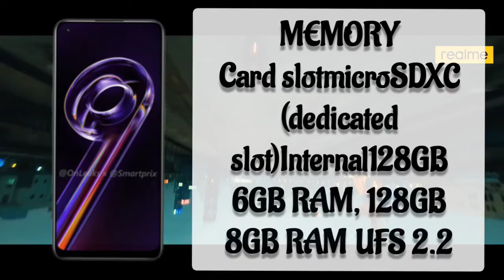Realme 9 pro |Realme 9 pro full Specifications | Realme 9 Series | Snapdragon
Hello, welcome to technozzzz YT channel . . . . .

Credits to the owners of the videos! (If you own any of the content in our video and you don't want it to appear in our channel, please notify us via private message or email.

credits to

Realme india youtube channel CaptureTheLight with the realme9 ProSeries! The realmeDesignStudio is bringing more inspiration and light for the youth in 2022. Drop aif you're excited! Know more